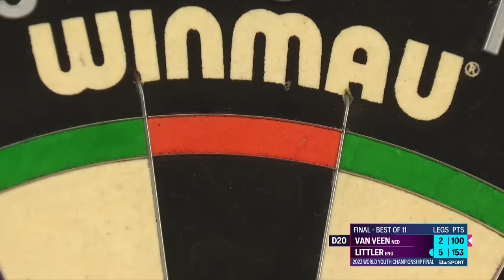INCREDIBLE STANDARD! Littler v Van Veen - 2023 Winmau World Youth Championship Final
What a ridiculous standard this is... 16-year-old Luke Littler took on Gian van Veen for the 2023 Winmau World Youth Championship title!